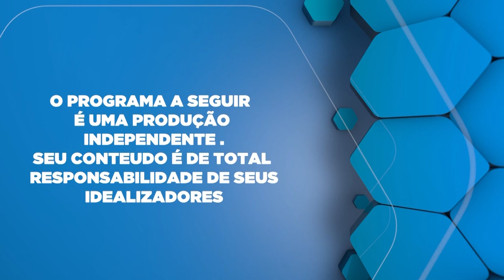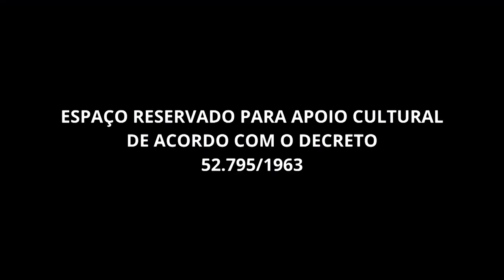Turismo noroeste do Paraná com Andrieli de Souza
Principais Destinos:
Maringá: Visite a Catedral Basílica Menor Nossa Senhora da Glória.
Parque do Ingá: Um refúgio verde para caminhadas e piqueniques.
Cianorte: Conhecida pela moda e indústria têxtil.
Paranavaí: Celebre a cultura no Festival de Música e Poesia.
Natureza e Aventura:
Parque Nacional de Ilha Grande: Trilhas, observação de aves e passeios de barco.
Rios e Cachoeiras: Aproveite os rios cristalinos e cachoeiras.
Gastronomia:
Pratos típicos como o barreado e peixes frescos.
Vinhos locais e cachaças artesanais.
Cultura e Tradições:
Festivais folclóricos e artesanato local.
Hospedagem:Pousadas aconchegantes e hotéis de luxo.
Melhor Época para Visitar:

Primavera e verão para atividades ao ar livre.